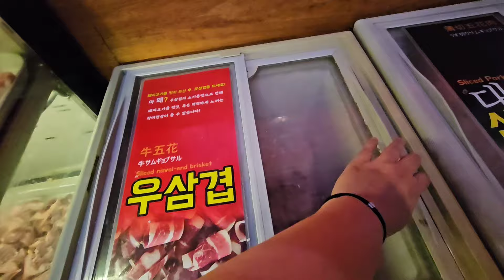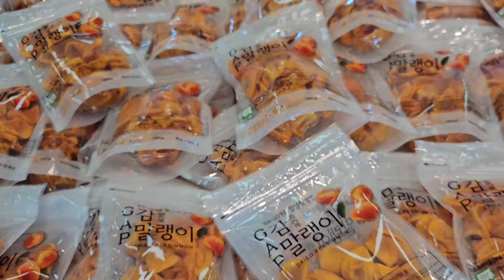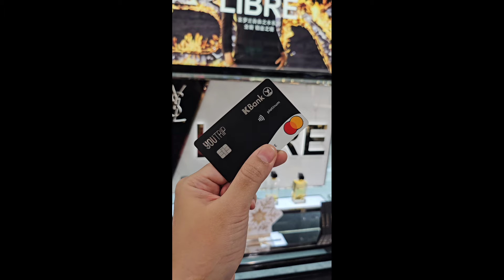Korea Vlog ep.4 เดินขาแทบลาก แต่ก็มีความสุขจัง